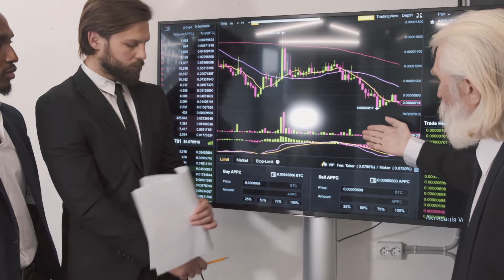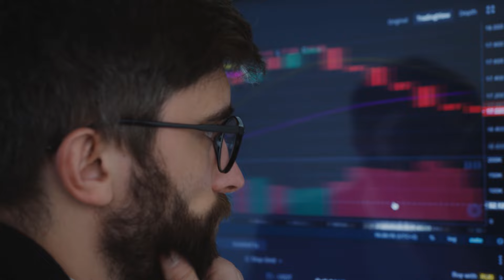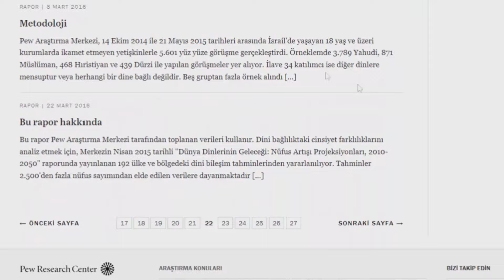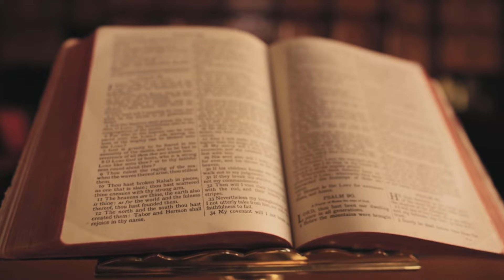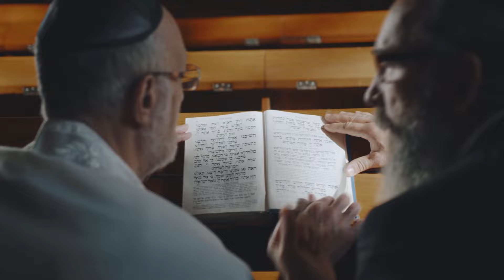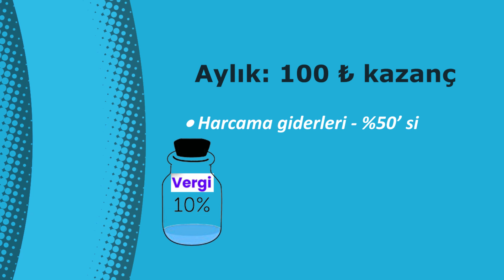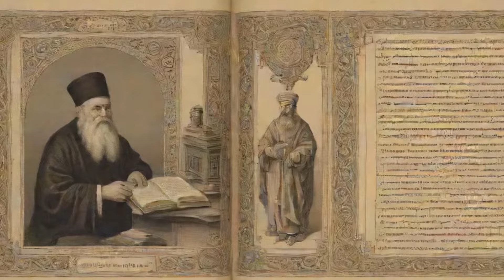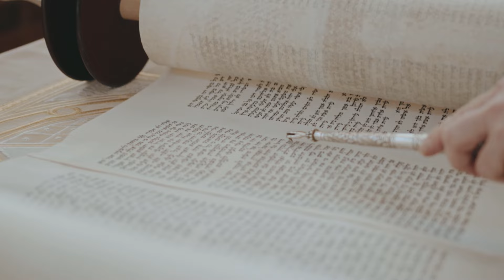Yahudilerin DAHA Zengin Olmasının 15 Nedeni (KİŞİSEL GELİŞİM VİDEOLARI)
Kişisel gelişim videoları arasında en farkındalık dolu ve motivasyon videosu sizinle. Nasıl zengin olunur sorusunun cevabını Yahudilerin zenginlik anlayışıyla cevaplayacağımız bu kişisel gelişim belgesi tadındaki videomuzda Yahudiler ve Yahudilerin zengin olmalarının asıl nedenini 15 madde' de araştırıyoruz. Yahudilerin başarılı olmasının sebebi nedir? Nasıl zengin oldular, hangi kişisel gelişim kitapları onlar için önemli ve daha nice bilgi dolu kişisel gelişim dersi tadında bilgi dolu bir video ile karşınızdayım.

Merhaba ben Bilalhan Çağatay. 2010 yılından beridir kişisel gelişim dersleri, öğrenci koçluğu alanlarında çalışmalar yaptım. Ayrıca kişisel gelişim kitapları yazmaktayım ve şuanda yayınlanmış 6 kitabım bulunmaktadır. Geçmişten aldığım ders ile şimdinin olanak ve fırsatlarını işleyerek geleceği şekillendirmek üzere buradayım. Sizlerde burada olarak kişisel gelişim aktiviteleri sayesinde kişisel gelişim planı oluşturabilirsiniz. Farkındalık bilinci oluşturmak için beni takip edin.